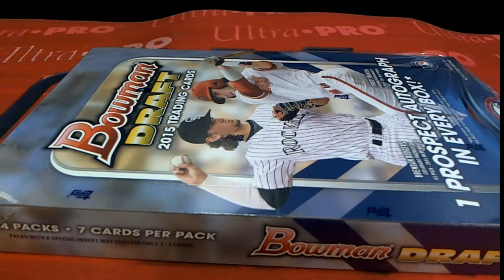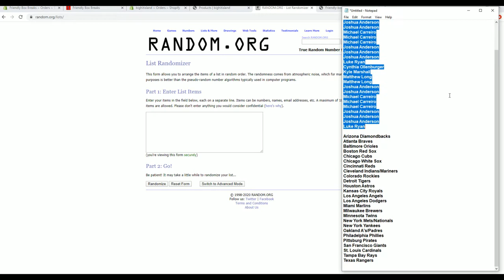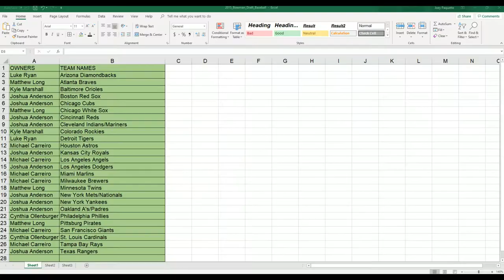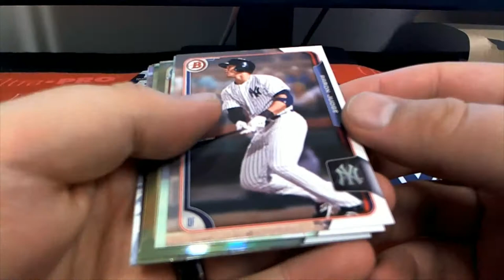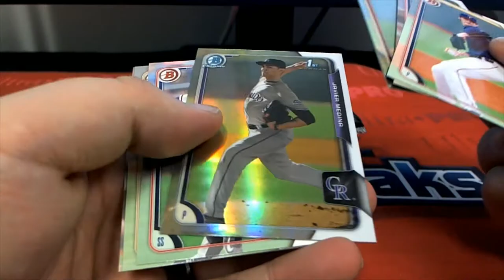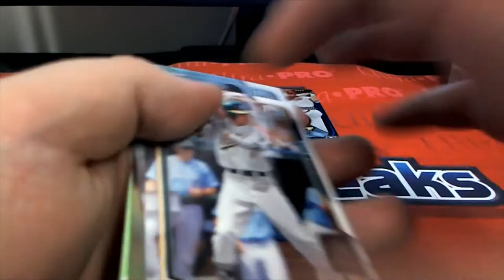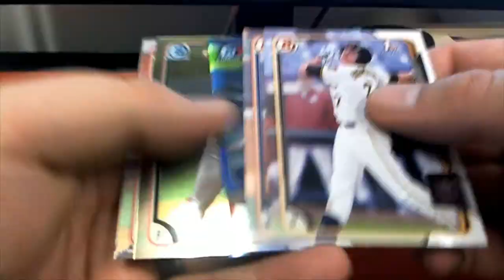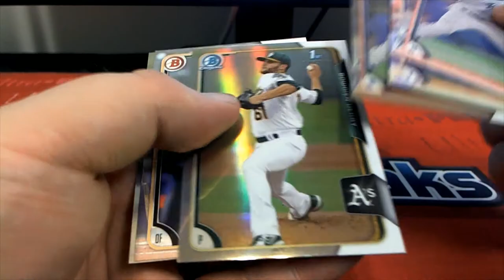2015 Bowman Draft Picks & Prospects Hobby ID 15BOWDRAFTHOB501